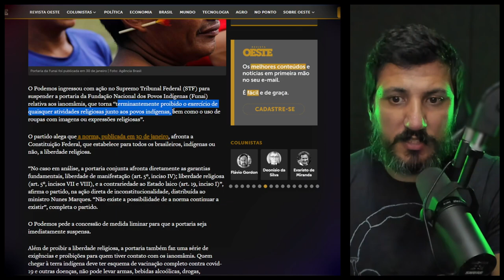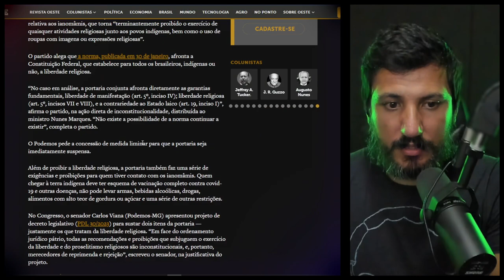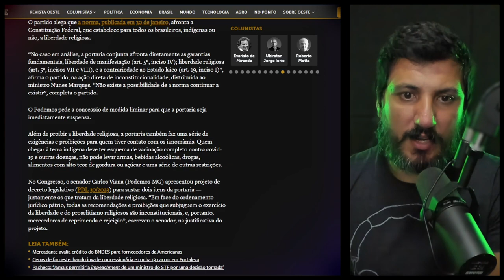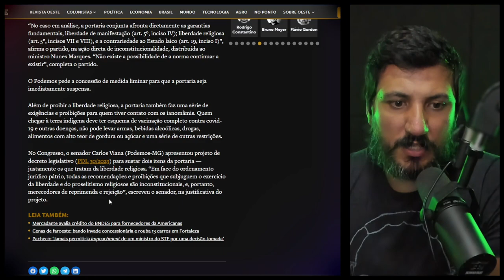Ianomâmis são impedidos de receber certos tipos de visitas